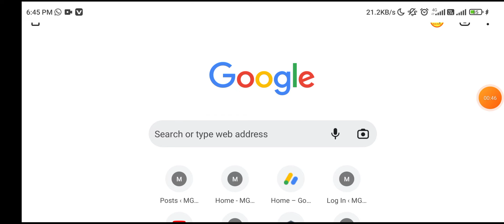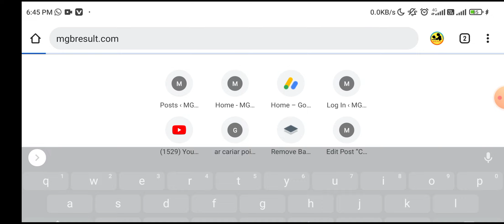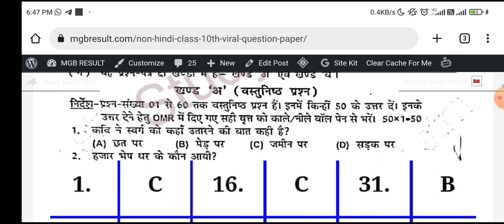Non Hindi Class 10th Second Terminal Exam Bihar Board 2022 || Non Hindi Class 10th Out Paper